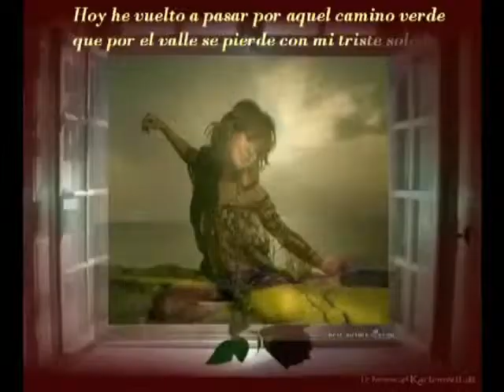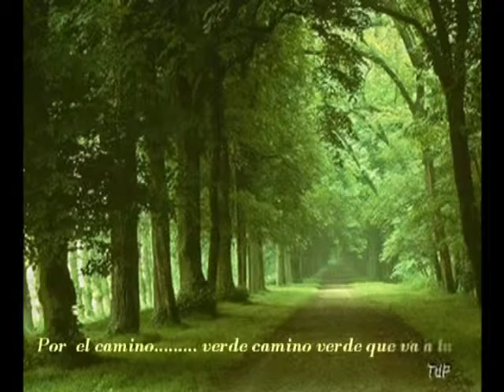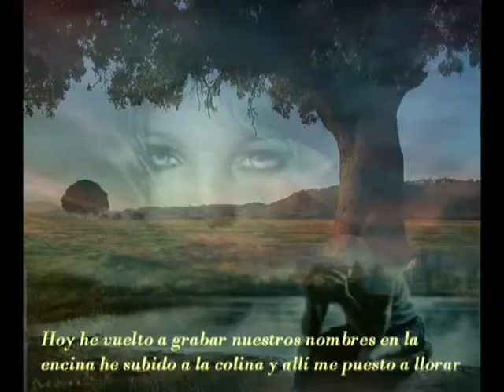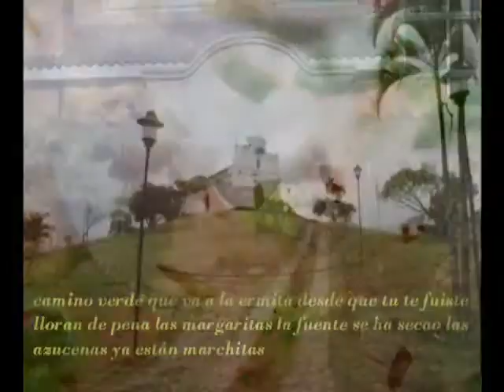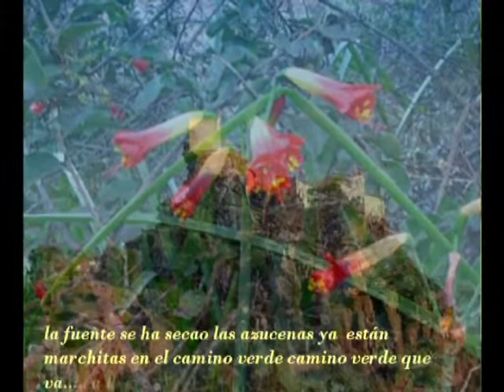La Agenda. Las 4 Esquinas TV martes 1 octubre 2013